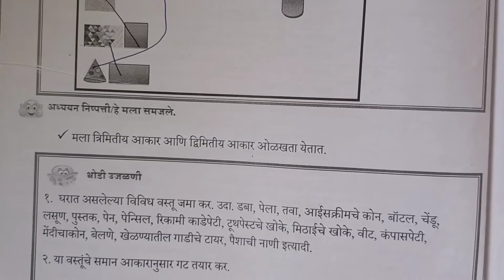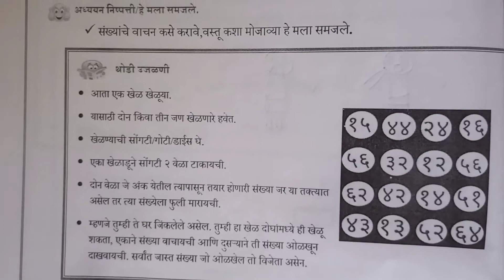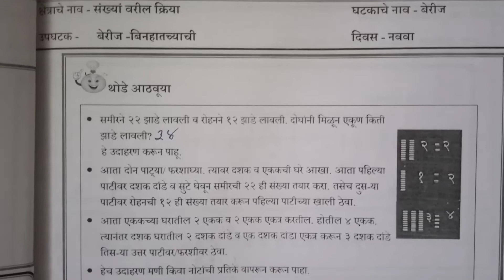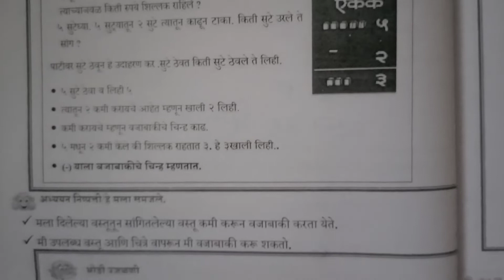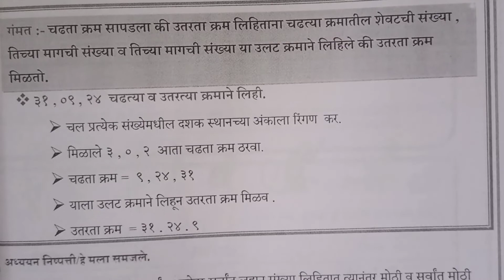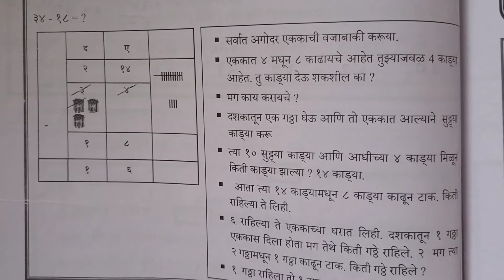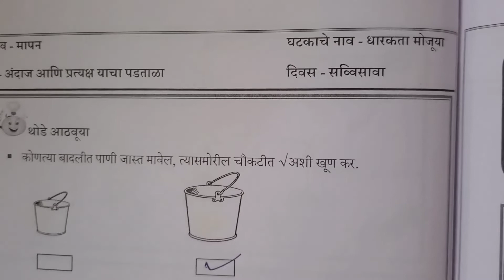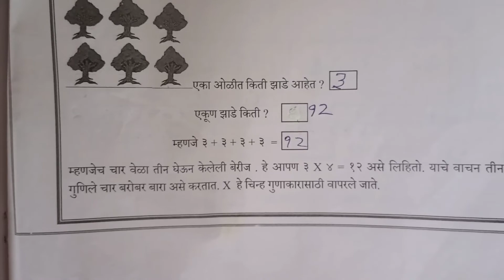3 तिसरी ||Ganit ||Setu Abhyaskram ||divas 1to 30|3गणित ||सेतू अभ्यासक्रम ||Anand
तिसरी ||Ganit ||Setu Abhyaskram ||divas 1to 30|3गणित ||सेतू अभ्यासक्रम ||Anand